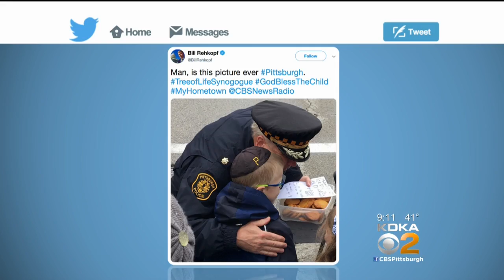Memorial Outside Pittsburgh Synagogue Grows As Community Mourns Victims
People have been gathering to remember the victims of Saturday's shooting and to comfort one another.